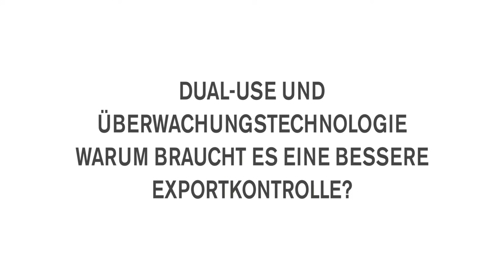Dual Use | Reporter ohne Grenzen | einfach erklärt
Rüstungsgüter, die sowohl zivil als auch militärisch gebraucht werden, stellen ein Kernthema im Kampf um die Pressefreiheit dar. Besonders Technologien wie Überwachungssysteme können von autoritären Staaten missbraucht und als Baustein landesweiter Unterdrückung eingesetzt werden. Deshalb fordert Reporter ohne Grenzen striktere Kontrollen, sodass Überwachungstechnologie nur noch dann exportiert wird, wenn das Risiko für Menschenrechtsverletzungen durch Prüfmechanismen gemindert wird.

Das Video ist in Kooperation zwischen Reporter ohne Grenzen und der University of Europe for Applied Sciences entstanden. Studierende entwickelten im Rahmen des Seminars „Motion Graphics/ Infofilm“ im Wintersemester 2020/2021Erklärvideos rund um die Themen Presse- und Informationsfreiheit. Weitere Videos